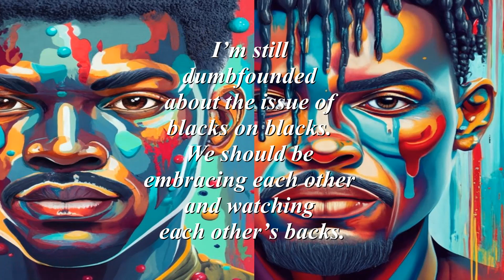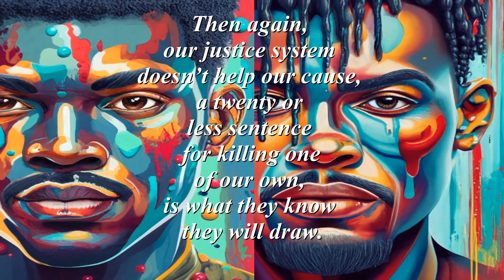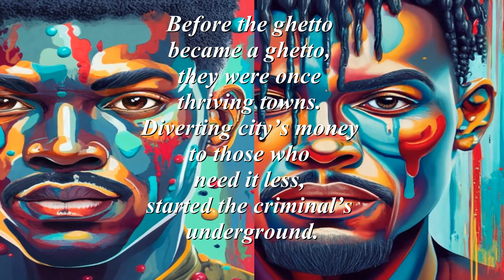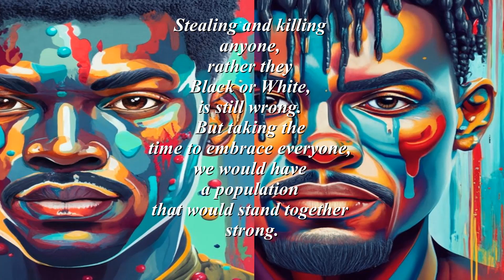👨🏿 Black on Black 👨🏿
👨🏿 Black on Black is about blacks turn against their own. Our government policies direct the weak-minded fools to harm each other. If we decide to come together, then our government will fear that. As long as we keep fighting each other, the government has control. 👨🏿